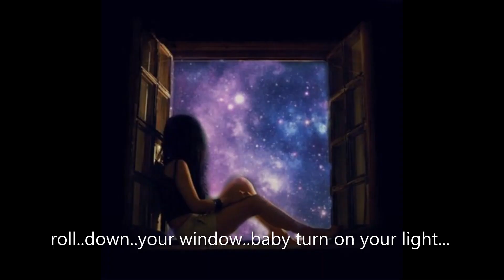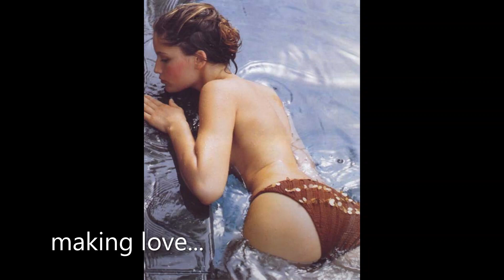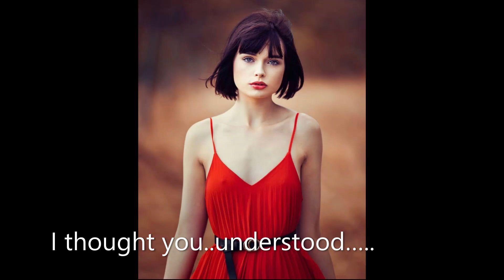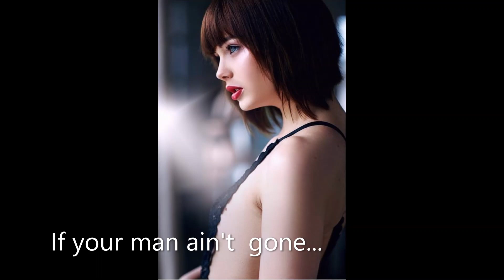If Your Man Ain't Gone/Music/Michael Aitchison/Phil Pope Lead Guitar PRS/Sound Production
Phil Pope/ Studio Producer/  Lead Guitar/ PRS.. & Sound Production. Thanks  Phil...

Song about a guy who is in love with a French girl. who lives in Normandy...close to Chateau de Caen. she is with a man who treats her mean..Her new man .. wants her to leave her man who treats her wrong. and tells her... it is time to leave.him.